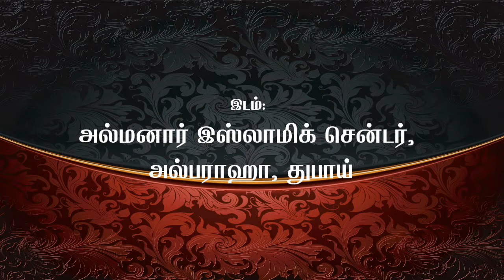அல்லாஹ்வின் கருணையும் மன்னிப்பும் | மெளலவி முபாரிஸ் இப்னு தாஜுதீன் ரஷாதி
சிறப்பு மார்க்க சொற்பொழிவு நிகழ்ச்சி

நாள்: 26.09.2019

அல்மனார் இஸ்லாமிக் சென்டர், அல்பராஹா, துபாய், ஐக்கிய அரபு அமீரகம்